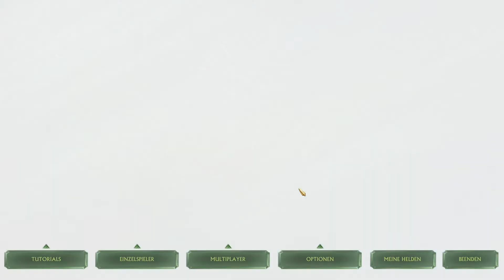🏆SuM2 Liga 2021🏆 Batman vs Schäfi | Runde 02 | Schlacht um Mittelerde 2 Liga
In dieser Playlist findet ihr alle offiziellen Ligaspiele der SuM2 Liga.

Ich hoffe ihr schaut rein und fiebert mit :D

Gruß Black